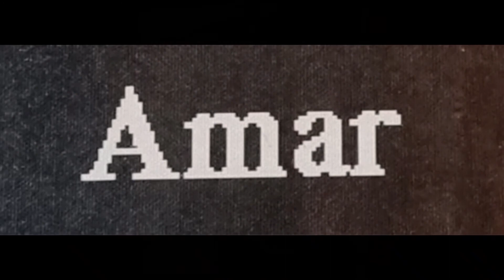Nabiha Haddara الى ابنتي قمر To my Daughter Amar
الى ابنتي قمر نور عيوني